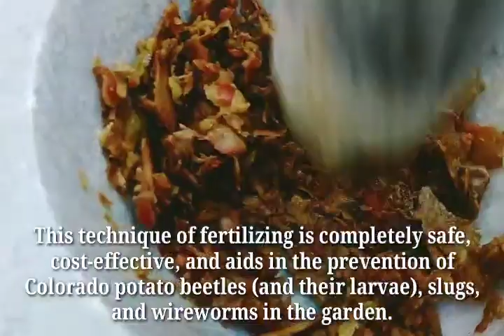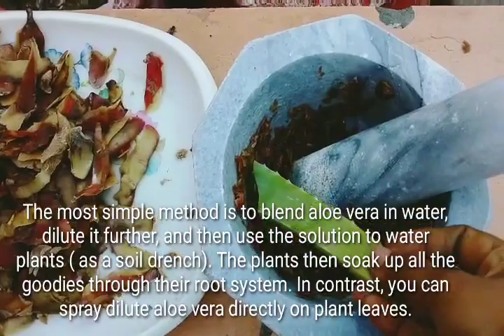Seedlings Grows 3 Times Faster AfterThis Feeding!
Seedlings Grows 3 Times Faster After
This Feeding!

hi friends!
I am making educational videos on the theme of home, garden , garden, Simple language about complex.So i looked and understood.)